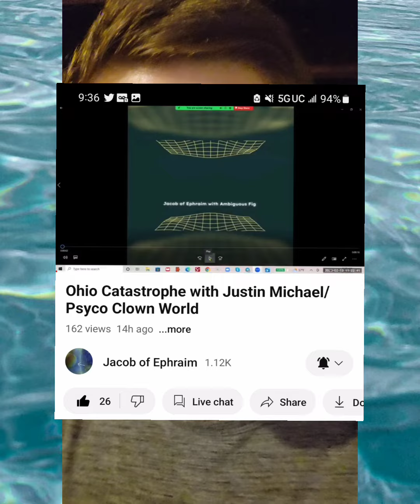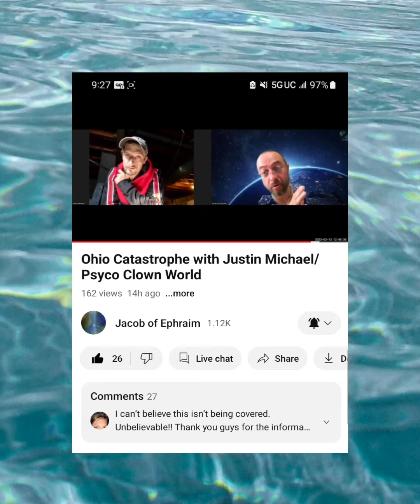USA Train Derailments and hazardous contamination underway (Link in description below)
02/14/2023

stay Up ⬆️